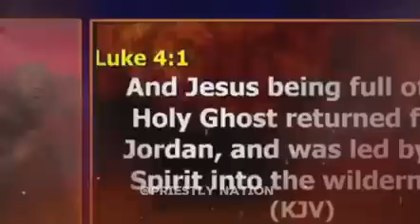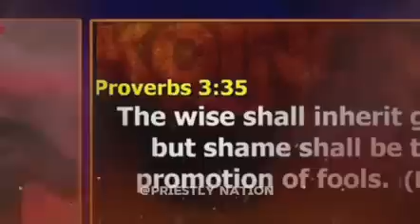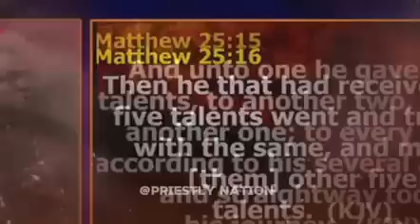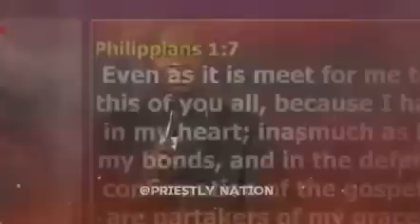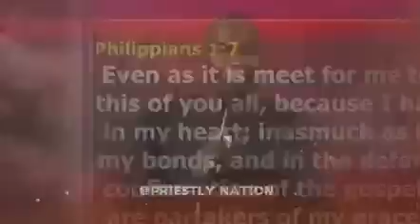The secret about Power I only share with my spiritual sons and daughters - Apostle Joshua Selman